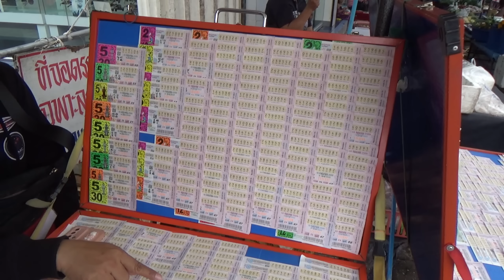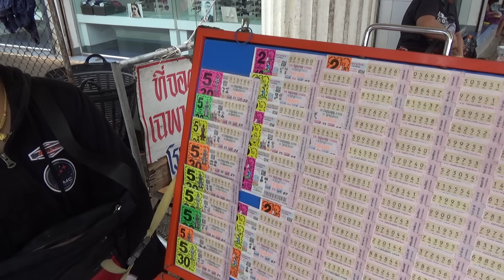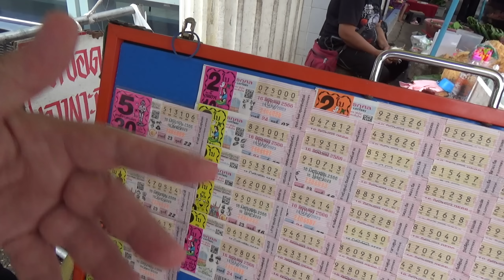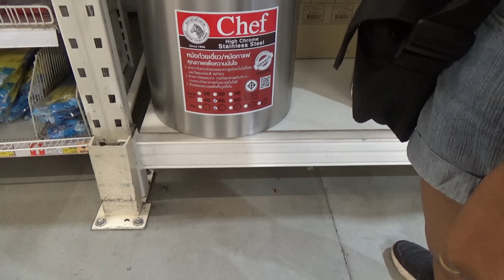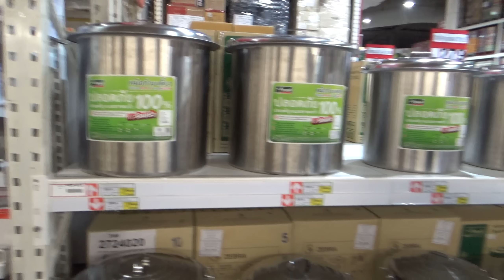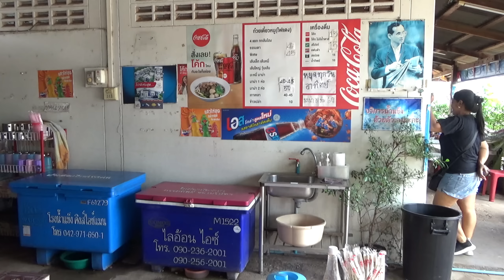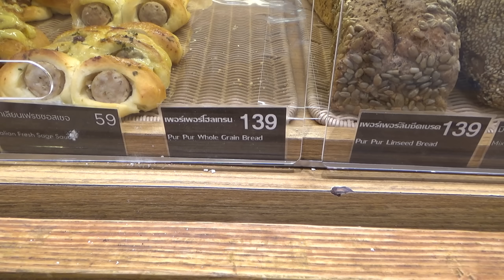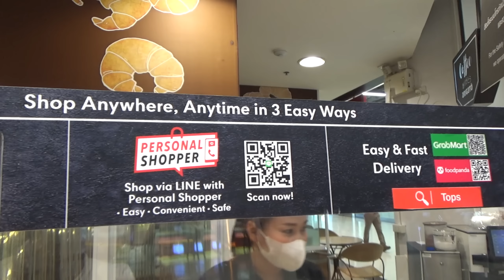Thailand. Der XXL Spielfilm. DIE SHOPPINGTOUR. Exotische Märkte, Straßenküche, Makro, Robinson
Sie wünschen wir spielen.🤪 Oft gewünscht, endlich geliefert. Der abendfüllende Spielfilm.
Unsere Hobbys: Einkaufen, Essen und Exotische Märkte🤠